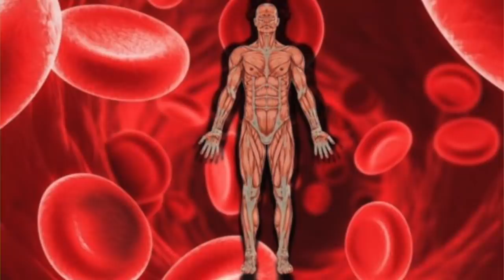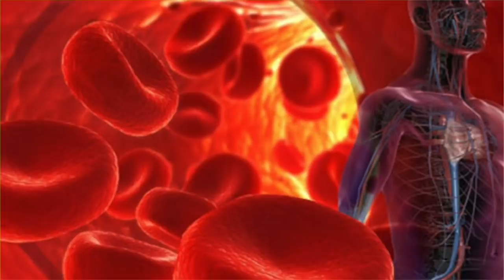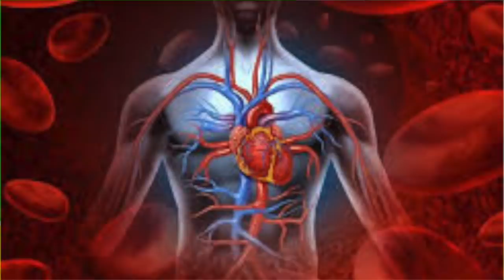खून पतला करने और दिल के दौरे से बचने के लिए जरूर खाए ये 5 चीजे , Heart Problem & Cholestrol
15 दिन में एक बार जरूर करे पेट व् आंतों की सफाई | HOW TO: Detox your Body in 1 Day

15 दिन कैसा भी थायराइड जड़ से खत्म 2 इलाज | Natural Remedies For Thyroid | How To Cure

1 मिनट काफी है भयंकर से भयंकर एसिडिटी खत्म | How To Get Rids Of Acidity And Gas Problems

2 अखरोट खोल देगें शरीर की ब्लॉक नसों को । Unblock nerves with walnut | health benefits of walnut